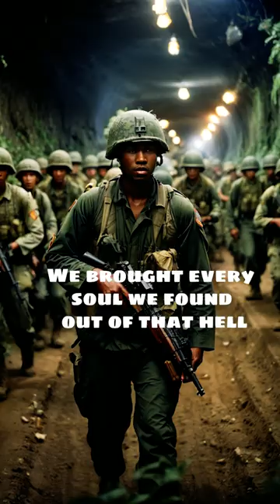The Tunnel Rats: The Most Deadliest Task of the Vietnam War in Ho Chi Minh City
The Vietnam War was a protracted and complex conflict that took place from November 1, 1955, to April 30, 1975. It was a pivotal event in modern history, characterized by its global implications, political controversies, and devastating human toll. The war primarily involved North Vietnam, supported by its communist allies, against South Vietnam, which was backed by the United States and other anti-communist countries. The Tunnel Rats were a specialized unit of soldiers during the Vietnam War tasked with navigating and neutralizing the complex network of underground tunnels used by the Viet Cong guerrilla forces. Their mission was one of the most dangerous and daunting tasks of the war, requiring tremendous courage, resourcefulness, and combat skills. Formation and Purpose: The Tunnel Rats were primarily composed of U.S. and Australian troops, known for their bravery and tenacity. Formed in response to the extensive tunnel systems employed by the Viet Cong to evade detection, transport supplies, and launch surprise attacks, the Tunnel Rats' main objective was to locate and eliminate these hidden threats. Challenges and Tactics: The tunnels were a labyrinth of dark, narrow passages, often booby-trapped and defended by enemy fighters. The Tunnel Rats faced a multitude of challenges, from navigating through cramped spaces to identifying and disarming deadly traps. They used specialized equipment such as flashlights, pistols, knives, and explosives to clear the tunnels. Training and Skills: Tunnel Rats underwent rigorous training to prepare for their perilous assignments. They were trained in close-quarters combat, hand-to-hand combat, and tunnel warfare tactics. Their ability to maintain composure in confined spaces and quickly react to unexpected dangers was crucial to their success. Life Underground: The tunnels were not only treacherous due to enemy threats, but also because of unsanitary conditions, lack of proper ventilation, and the constant psychological strain of operating in the dark, confined spaces. Tunnel Rats faced the risk of encountering booby traps, ambushes, and enemy soldiers around every corner. Legacy and Impact: The Tunnel Rats' contributions were essential in disrupting Viet Cong operations and saving countless lives. Their bravery and dedication earned them a place in military history as a symbol of resilience and determination. The Tunnel Rats' stories have been recounted in books, documentaries, and films, highlighting their extraordinary sacrifices during a tumultuous chapter of the Vietnam War. Honoring Their Memory: The Tunnel Rats' legacy serves as a reminder of the hardships endured by soldiers during the Vietnam War and the unwavering commitment they demonstrated in the face of extreme adversity. Their story is a testament to the human spirit's ability to triumph over unimaginable challenges and the sacrifices made by those who served in the line of duty. Tunnel Rats Vietnam War Underground tunnels Guerrilla warfare Specialized unit Combat challenges Soldier's bravery Tunnel exploration Historical legacy War documentary Military history Courageous missions Hidden dangers Viet Cong Human resilience Confined spaces